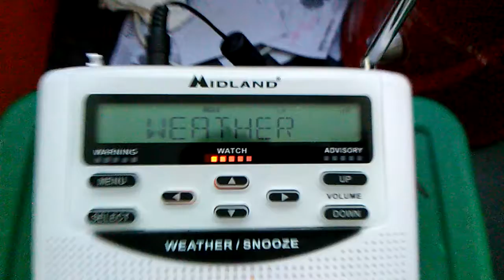Severe Thunderstorm Watch #390